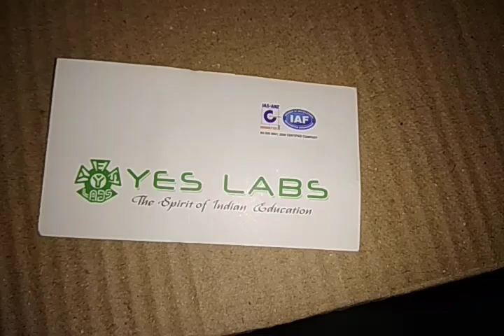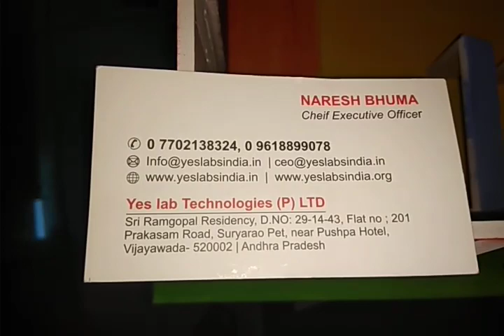Bugger alaram KIT WORKING MODELS DESIGN AND DEVELOPED BY YES LABS, 7673977997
INSPIRE MODEL
ROBOTIC MODELS
ADVANCED SCIENCE FAIR MODEL
WORKING MODEL